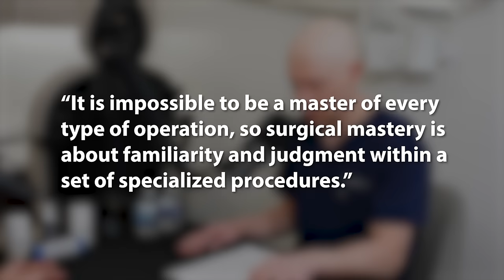Exposing The Reality Of Average Plastic Surgery | Dr. Neinstein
In this video, Doctor Gary Linkov interviews expert plastic surgeon, Doctor Ryan Neinstein.

00:00 - Who is Dr. Ryan Neinstein?
00:44 - Surgical mastery and Gary's story
11:24 - Consultations and patient profile
20:41 - Goals, external businesses, and the future
26:43 - Colleagues and haters
45:45 - Money and value in plastic surgery